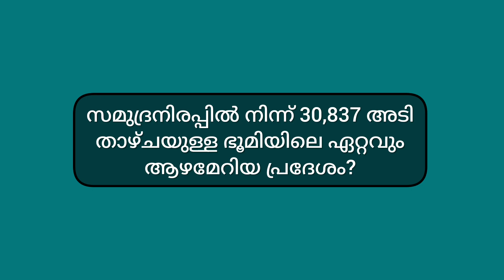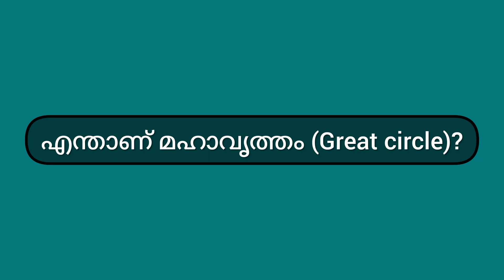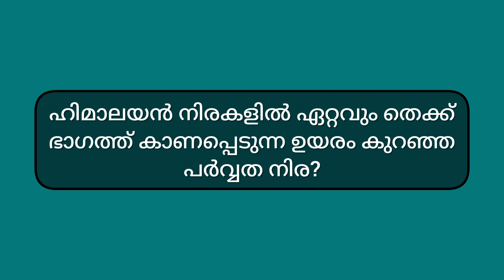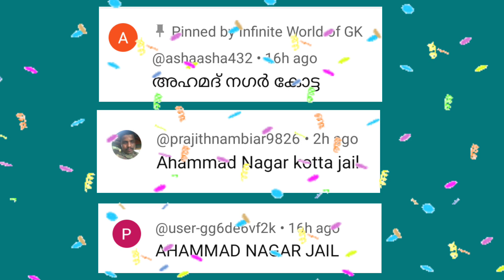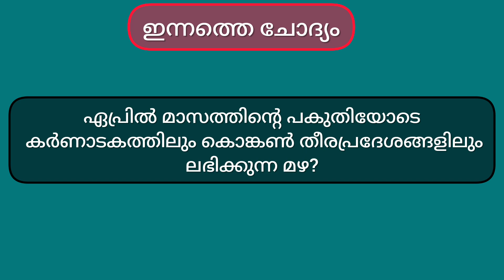social science quiz 2023 Part -3 | സാമൂഹ്യ ശാസ്ത്ര ക്വിസ് lp/up/hs 2023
Social science quiz Part - 3/ സാമൂഹ്യ ശാസ്ത്ര ക്വിസ് @InfiniteWorldofGK